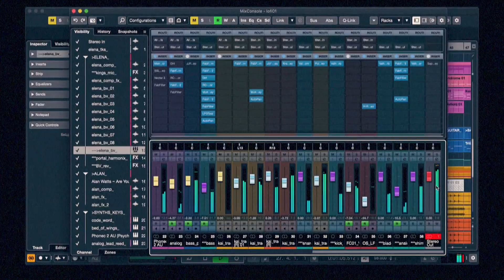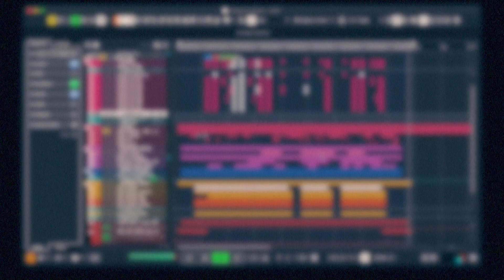t h e s o c i a l g a m e - Original Composition/Production ft. Alan Watts [CUBASE 10.5]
"t h e  s o c i a l  g a m e" is an original lofi-esque track, with lead synths, ambient pads, punchy bass lines and electronic percussion, featuring excerpts from the famous Alan Watts "The Social Game" speech.

I use CUBASE as my preferred​ DAW and Final Cut Pro for video editing.

🔻M O R E   L I N K S🔻

• e t s y